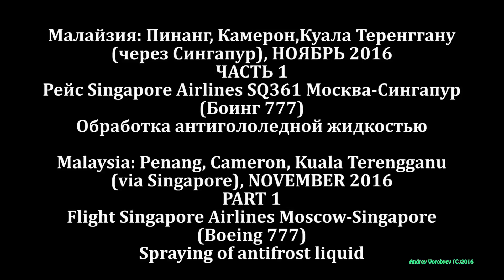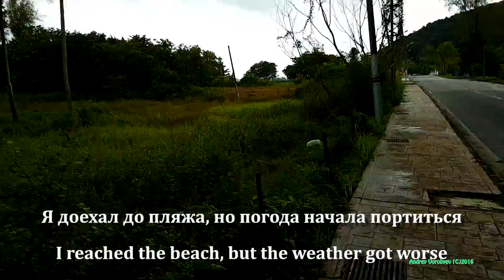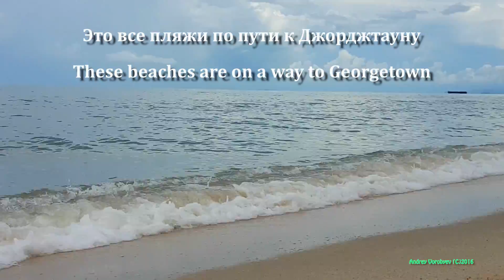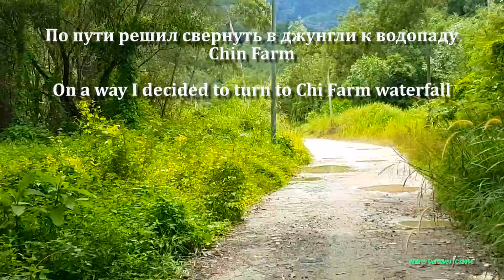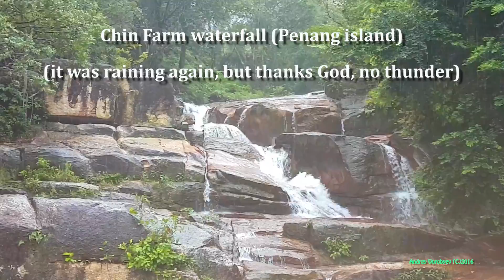Malaysia (Nov 2016), PART 1 - Moscow-Sing-Penang, Sentosa, Teluk bahang beach, waterfall, etc.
Видеоблог: моя поездка в Малайзию (через Сингапур) в ноябре 2016, часть 1 - Перелеты Москва-Сингапур-Пинанг, Сентоза, поход на пляж в Пинанге, водопад, нектарница и др. (10 минутный ролик)